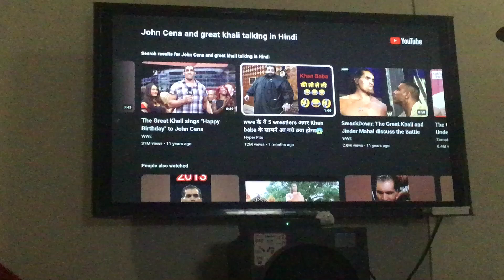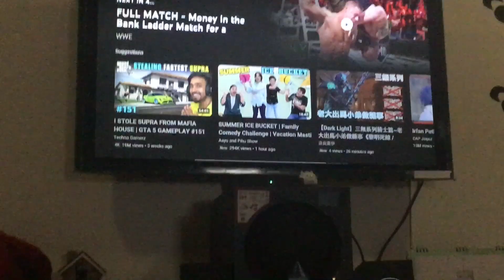29 June 2023